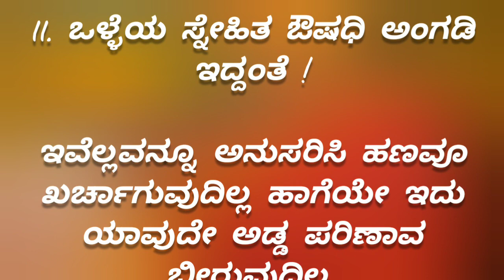Motivation speech in Kannada.Useful information in Kannada.Kannada motivation.Kannada quotes.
Kannada motivation.
Kannada quotes.
Kannada motivation quotes.
Kannada motivational speech.
Kannada best motivation speech.
Kannada thoughts.
Kannada words.
Kannada nudimuttugalu.
Kannada speech.
Krishna quotes in Kannada.
Krishna sandesha in Kannada.
Krishna motivation speech in Kannada.
Krishna thoughts in Kannada.
Krishna advice in Kannada.
Krishna quotes.
Krishna sandesha.
Krishna Vani.
Kannada stories.
Kannada story.
stories in Kannada.
emotional Kannada stories.
Kannada motivation video.
success motivation in Kannada.
life motivational in Kannada.
life lessons in Kannada.
Bagavadgeeta in Kannada.
Bagavadgeeta sandesha in Kannada.
Bagavadgeeta quotes in Kannada.
Kannada inspiration.
Kannada inspiration quotes.
Kannada life quotes.
motivation stories in Kannada.
powerful motivation Mantragalu.
Geluvina sutragalu.
geluvina kathegalu.
geluvina Mantragalu.
geluvina sutragalu and kathegalu.
spoorthiya kathegalu.
daily inspiration in Kannada.
best motivational quotes in Kannada.
best motivation videos in Kannada.
Best useful information in Kannada.
Useful information in Kannada.
Success formulas and stories in Kannada.
success lines in Kannada
success quotes in Kannada.
success motivation useful information in Kannada.
Best powerful motivation Mantragalu.
geluvina sutragalu.
geluvina kathegalu.
geluvina Mantragalu.
geluvu channel.
motivation video in Kannada.
best motivationmotivation videos in Kannada.
Moral stories in Kannada.
 best motivation quotes in Kannada.
geluvina sutragalu mattu kathegalu.